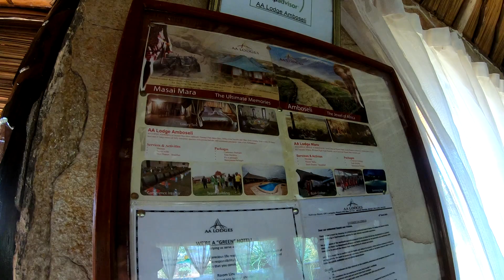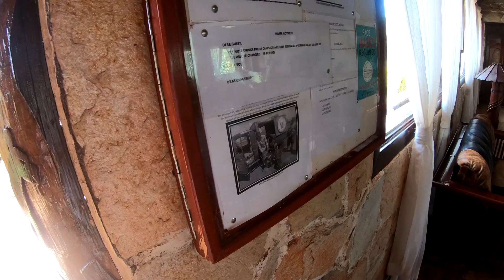Wizyta w wiosce Masajów, Aa Lodge oraz safari po Parku Narodowym Amboseli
Drugi film z drugiego dnia safari po Kenii.  Podczas drogi do Parku Narodowego Amboseli zrobiliśmy przerwę na kawę przy sklepiku prowadzonym przez lokalną społeczność. Następnie odwiedzilismy jedną z wiosek majasow gdzie zostaliśmy oprowadzeni po wiosce oraz obejrzeliśmy jedną z chatek. Kolejnym punktem programu był kwaterunek w kolejnym z hotelów AA Lodge. Po południu oraz następnego dnia uczestniczyliśmy w safari po Parku Amboseli usytuowanym u podnóża Kilimandzaro.